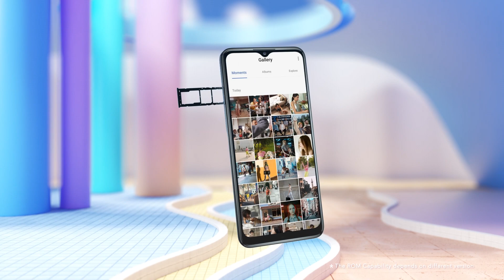TCL 30SE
TCL 30 SE -Keep exploring your creativity and surprise yourself by taking clear photos in dimly lit environments.
- 50MP Main camera
- 4-in-1 big pixel
- 2MP depth sensor
- 6.52HD+ expansive display
- 5000mAh
TCL 30 SE@ Mobileciti
Available Now @ Mobileciti: